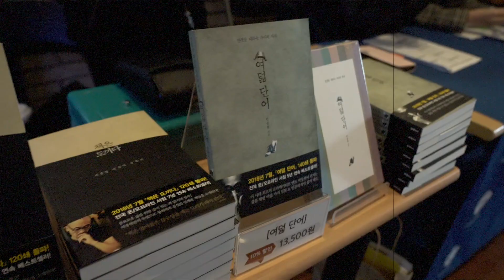북클럽문학동네 프리미엄 강연_박웅현 작가_현장 스케치